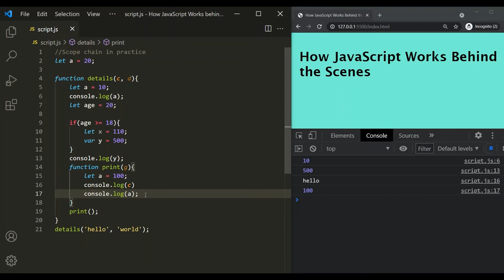#66 Scope Chain in Practice | JavaScript Runtime & Engine | A Complete JavaScript Course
💥💥 Unleash the Power of Modern JavaScript: A Comprehensive Procademy Course.💥💥

Are you ready to take your JavaScript skills to the next level?

This modern JavaScript course on Procademy is designed for both beginners and experienced developers alike who want to master the latest features and best practices of this dynamic programming language.

In this course, you'll:
👉 Grasp the fundamentals: Solidify your understanding of JavaScript's core concepts like variables, data types, operators, control flow, and functions.
👉 Dive into ES6+ features: Explore the exciting world of ECMAScript 2015 (ES6) and beyond, including arrow functions, classes, modules, and more.
👉 Master asynchronous programming:** Learn how to handle asynchronous tasks effectively using promises, async /await, and other techniques.
👉 Explore modern tooling:** Leverage the latest developer tools and frameworks to streamline your workflow and write cleaner, more maintainable code.

👉 You're a beginner looking for a comprehensive introduction to modern JavaScript.
👉 You're an experienced developer who wants to refresh your skills and learn the latest trends.
👉 You're passionate about web development and want to build dynamic and user-friendly web applications.

👉 Confident in writing clean, efficient, and modern JavaScript code.
👉 Adept at using ES6+ features to write more concise and expressive code.
👉 Comfortable working with asynchronous programming paradigms.
👉 Proficient in building interactive web applications with popular JavaScript frameworks.
👉 Equipped with the knowledge and tools to tackle any modern JavaScript development challenge.

Don't miss out on this opportunity to level up your JavaScript skills and become a more proficient developer!

DOWNLOAD STARTUP FILES FROM HERE:

DOWNLOAD FINAL FILES FROM HERE: